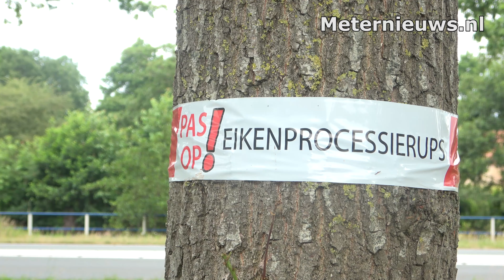In Meppel wordt de eikenprocessierups weggezogen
MEPPEL - Aan de Hoogeveenseweg in Meppel was een erkent bedrijf druk met het wegzuigen van de eikenprocessie rups uit de eikebomen vrijdag.  Met name de haartjes van deze rupsen geven huid irritatie. Dat kan zelfs op honderd met van een boom als de haartjes uit de boom waaien. Er is een toename in Nederland van de eikenprocessie rups en volgens kenners een ware plaag aan het worden. Ze hebben ook natuurlijke vijanden zoals de Larven van bijvoorbeeld gaasvliegen, wantsen en sluipwespen eten de processierups, maar eveneens diverse vogelsoorten als pimpel en kool mezen, winterkoninkjes en spechten. Maar door de grote hoeveelheid van deze rupsen kunnen ze zich massaal verspreiden en is inzet van speciale bedrijven nodig die in eveneens speciale pakken de bomen afspeuren naar de rupsen en ze dan wegzuigen.